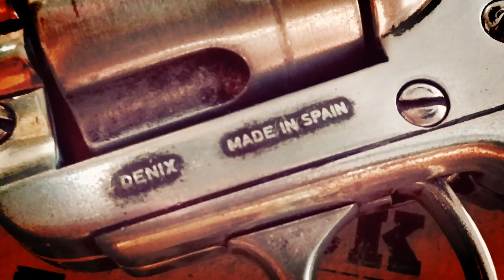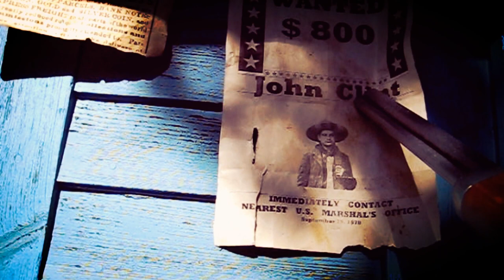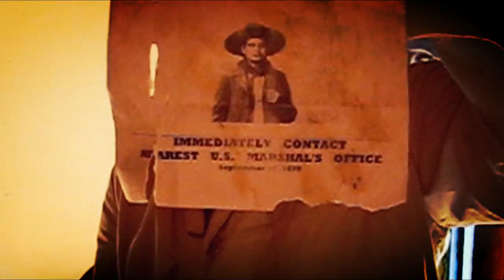DENIX - A PEACEMAKER (with firing caps) western story by Sandor Senko.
Here you have a new video of our friend SANDOR SENKO (from Hungary).

A spectacular short story that allows us to enjoy this replica of the Model Cal. 45 PEACEMAKER revolver.